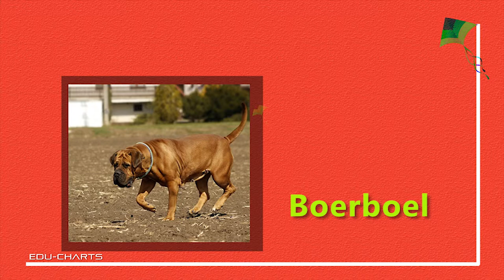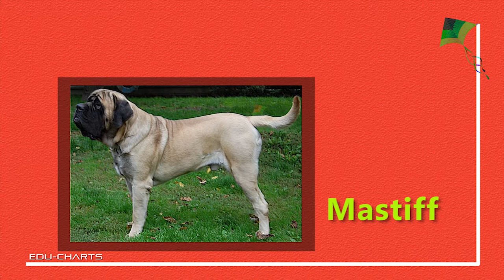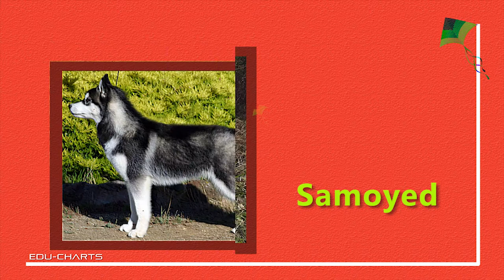Working Dog Breeds | Types of Dogs | Popular Dogs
Top Dogs,  Most Popular Dogs, Famous Dogs, Giant Dogs, Smallest Dogs, Hounds

A - Z dog breeds around the world.
Titan Bull Dog, Toy Poodle, Tibetan Mastiff, Tornjak, Treeing Walker Coonhound. V: Valley Bulldog, Victorian Bulldog, Vizsla
W: Weimaraner, West Highland White Terrier, Wirehaired Pointing Griffon, Wetterhound, Wirehaired,  Welsh Springer Spaniel, Whippet, Welsh Terrier, Wirehaired Fox Terrier. X: Xoloitzcuintli
Y: Yorkshire Terrier